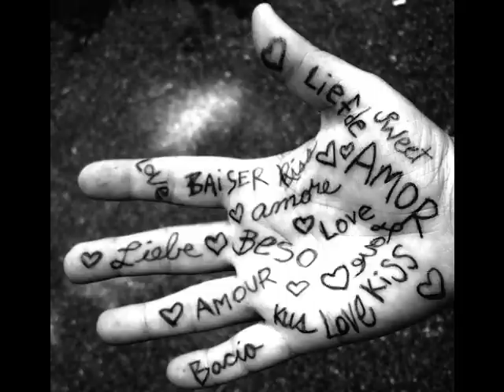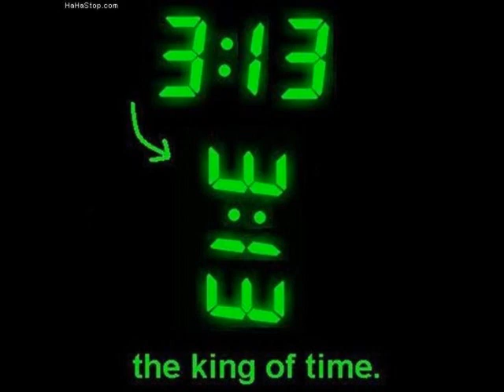Spektra - Þú átt mig ein.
Mega gott lag :)